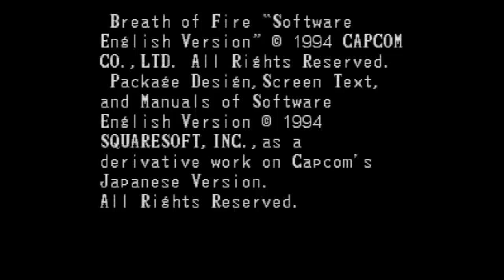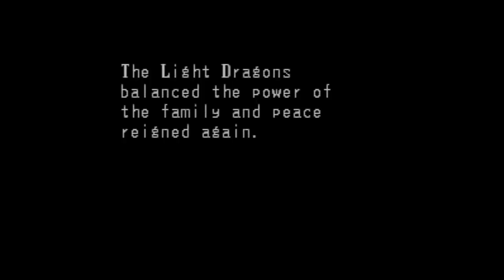Let's Play Breath of Fire (Blind) - 1 - What Game Is This?!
We spoke with the Dragon Lord, our house burned down, Zelda gets turned to stone, Misery shoots lightning, and Schala gets kidnapped by Dalton... I'm getting immense déjà vu from this game!